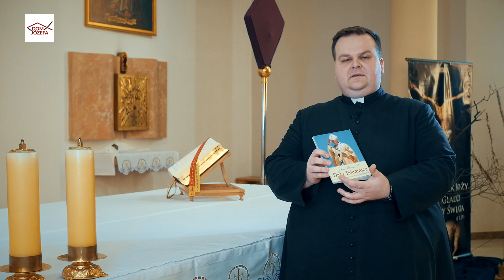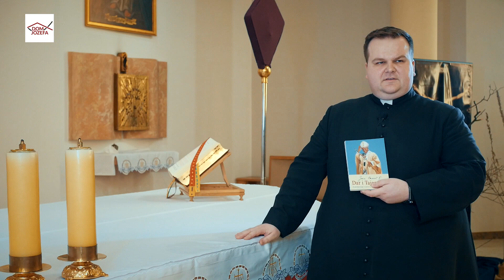Komentarz do Ewangelii - 14 kwietnia 2022 (J 13, 1-15)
ks. Łukasz Poczekaj

Było to przed Świętem Paschy. Jezus, wiedząc, że nadeszła godzina Jego, by przeszedł z tego świata do Ojca, umiłowawszy swoich na świecie, do końca ich umiłował.
W czasie wieczerzy, gdy diabeł już nakłonił serce Judasza Iskarioty, syna Szymona, aby Go wydał, Jezus, wiedząc, że Ojciec oddał Mu wszystko w ręce oraz że od Boga wyszedł i do Boga idzie, wstał od wieczerzy i złożył szaty. A wziąwszy prześcieradło, nim się przepasał. Potem nalał wody do misy. I zaczął obmywać uczniom nogi i ocierać prześcieradłem, którym był przepasany.
Podszedł więc do Szymona Piotra, a on rzekł do Niego: «Panie, Ty chcesz mi umyć nogi?» Jezus mu odpowiedział: «Tego, co Ja czynię, ty teraz nie rozumiesz, ale poznasz to później». Rzekł do Niego Piotr: «Nie, nigdy mi nie będziesz nóg umywał».
Odpowiedział mu Jezus: «Jeśli cię nie umyję, nie będziesz miał udziału ze Mną». Rzekł do Niego Szymon Piotr: «Panie, nie tylko nogi moje, ale i ręce, i głowę!»
Powiedział do niego Jezus: «Wykąpany potrzebuje tylko nogi sobie umyć, bo cały jest czysty. I wy jesteście czyści, ale nie wszyscy». Wiedział bowiem, kto Go wyda, dlatego powiedział: «Nie wszyscy jesteście czyści».
A kiedy im umył nogi, przywdział szaty i znów zajął miejsce przy stole, rzekł do nich: «Czy rozumiecie, co wam uczyniłem? Wy Mnie nazywacie „Nauczycielem” i „Panem”, i dobrze mówicie, bo nim jestem. Jeżeli więc Ja, Pan i Nauczyciel, umyłem wam nogi, to i wy powinniście sobie nawzajem umywać nogi. Dałem wam bowiem przykład, abyście i wy tak czynili, jak Ja wam uczyniłem».